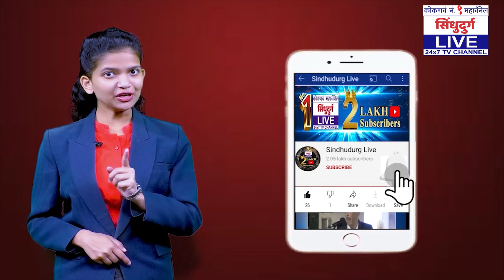कोकणात मिळाला अतिदुर्मिळ कॅस्ट्रो कोरल स्नेक